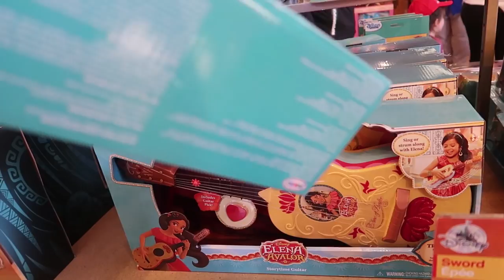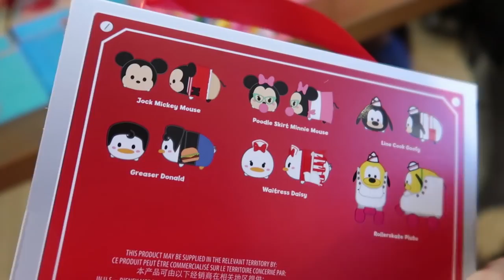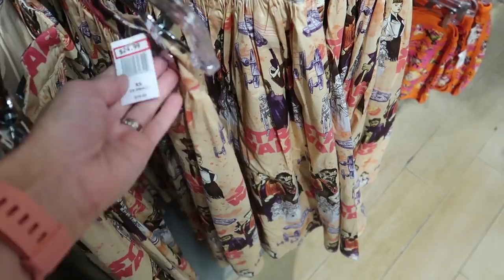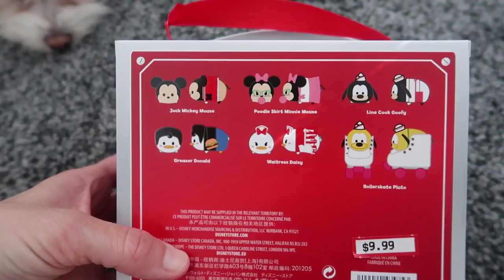Disney Character Warehouse - 1st week of January 2019 - AND A GIVEAWAY!!!!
Join Jenna and Dale as they check out what's new at the Disney Character Warehouse Store at the Orlando Premium Outlets on Vineland!  There are a lot of new items since they were at the outlet last and there was even a few Christmas items that Jenna was hoping would be there!  So make sure you watch the video all the way through so you hear about the giveaway and how to enter!  We hope you enjoy the video!

Have you ever wondered if you could sell your Disney Vacation Club contract yourself?  to see how easy it is to sell your DVC Commission-free!

Send us some mail at:
ResortTV1